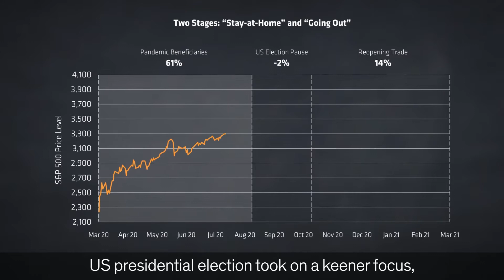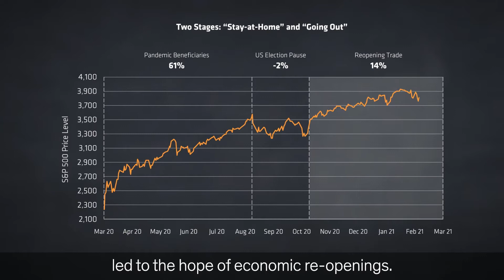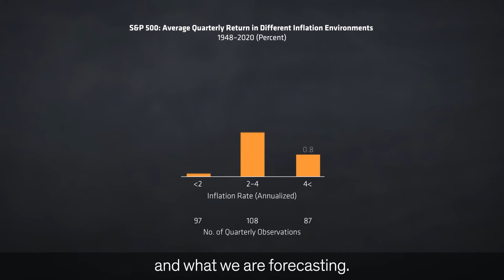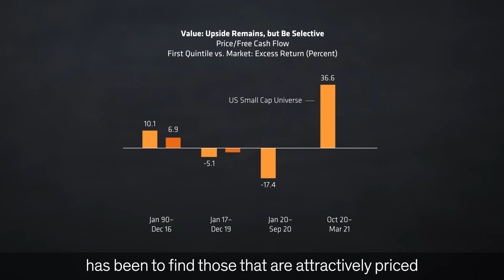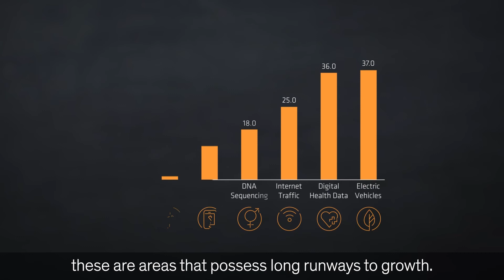2Q21 Outlook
Although a healthier global economy will likely define 2021, many pieces of the capital markets puzzle require investors’ attention. AB Senior Investment Strategist, Walt Czaicki, reviews our expectations for inflation and interest rates and identifies opportunities for income and growth in today’s environment.